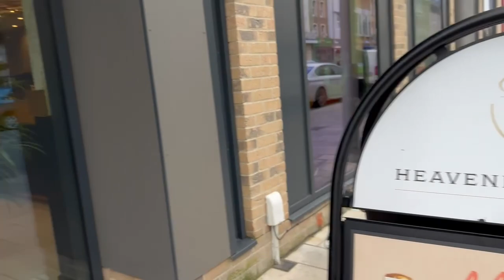يوم مجنون بكبتنة ماديسون من ملعب ساوثهامتون| فلوج رحلتنا لمباراة ليستر وساوهامتون